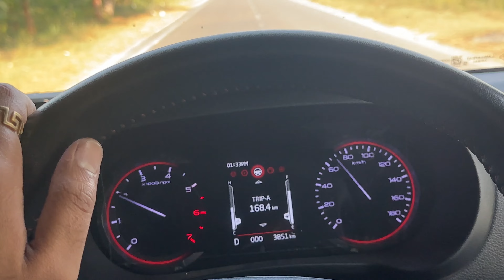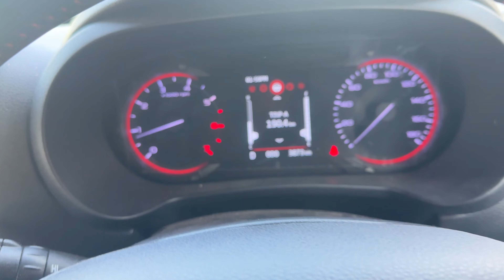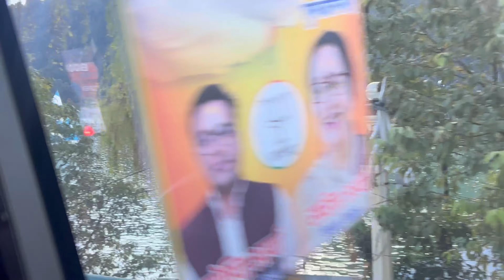Itni tagdi aag lag gayi😱🔥 neem karoli kaichi dhaam🙏🏻 aashvee vlogs